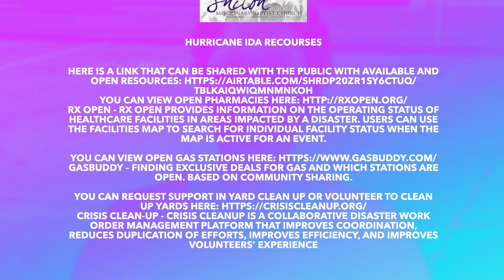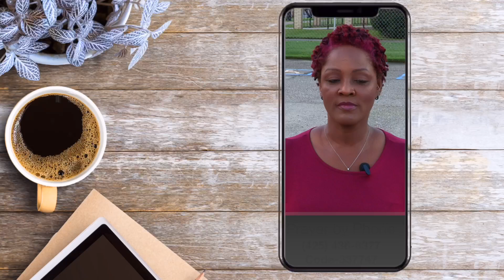September 5th Announcements